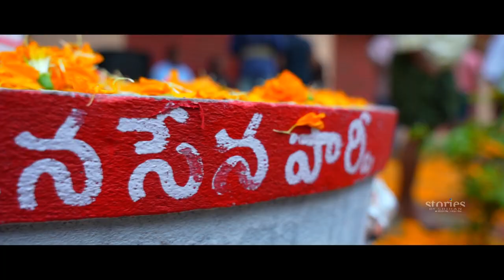JANASENA FLAG HOISTING PROMO @ KASIPADU || PAWAN KALYAN ||NADENDLA MANOHAR || HOISTING VISUALS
Jana Sena or Jana Sena Party is an Indian political party in the states of Andhra Pradesh and Telangana, founded by actor Pawan Kalyan in March 2014. Jana Sena which means People’s Army in Telugu language.

I AND OUR TEAM MEMBERS covered event called " JANASENA FLAG HOISTING " @ KASIPADU village in Pedhakurapadu mandal .